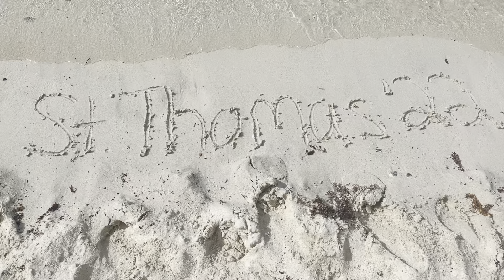St Thomas Vlog Day 1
Part 1 or 4 vlog series of my vacation to St Thomas!